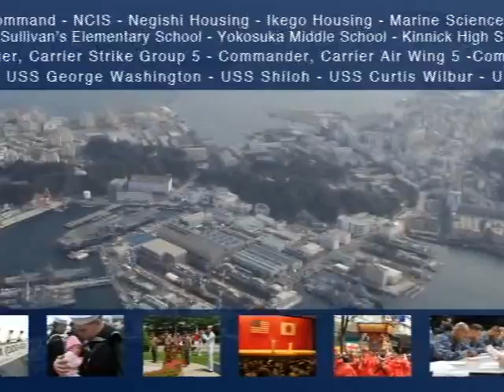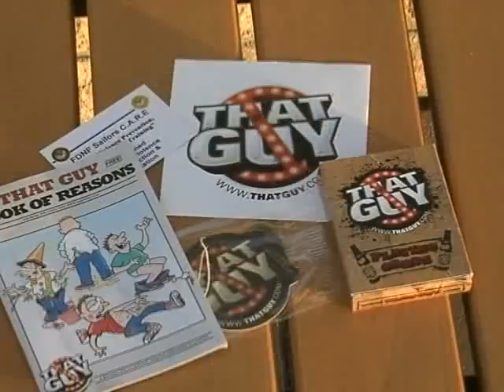Yokosuka Report for the week of July 4, 2011;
"Sailors volunteer at Terao Elementary" MC2 Bryan Reckard -- Reporting,
"Proactive Sailors" MC3 Adam York -- Reporting,
"Red Rooster Competition" MC2 Bryan Reckard -- Reporting